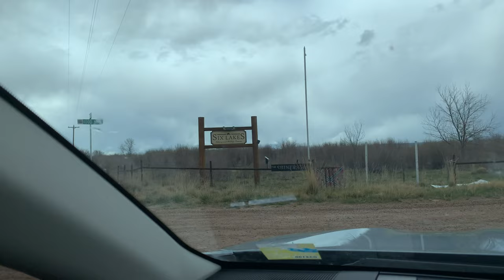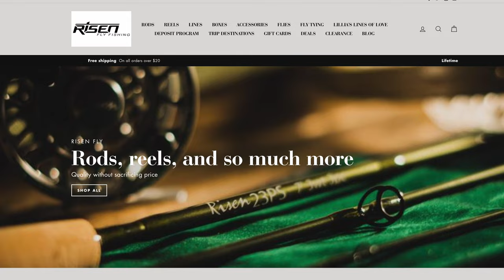The bucket fish kicked! Finally! - McFly Angler Episode 101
So I wrap up the final day fishing at six lakes in Utah with an amazing day!  I caught so many fish I couldn't believe it.  Best of all, I caught the species I was going after, and an unexpected species as well.  4 total species in fact.  Rainbow trout, brown trout, tiger trout, and a Bass.   It was amazing!   Best of all, these fish all are very athletic, jumping and pulling hard.   Very fun to catch.   I caught quite a few on the dry fly, and caught some on streamer and nymph as well.   Best of all, my own pattern I came up with did amazingly.  The bass didnt hesitate on it, and gobbled it up super quick.  Also I caught some trout on it as well.   If you want to buy that pattern from me, just let me know.  No one else has this pattern, since I came up with it.  It cannot be bought anywhere else.

Even more than just catching lots of fish, I had a great time with Bob and his son Alex.   Great guys, fun to hang out with and fish with.  Alex cooked up some amazing food for the trip, and it was so peaceful being there with literally only us 3 the entire time.  We had our pick of fishing all 6 lakes, and I did get to fish each one.

So the gear I used today are as follows.   Keep in mind, I got you all a discount, so go and type in McFly at checkout for an additional 15% off of anything in their shop on your first order.
Dry Fly Setup - Risen 3wt Genesis Rod, Risen 3/4wt Armor Reel, Risen 3wt Double Taper Fly Line
Nymph Setup - Risen 4wt 23PS Rod, Risen 5/6wt LW Reel, Risen 3wt Double Taper Fly Line
Streamer Setup - Risen 6wt 23PS Rod, Risen 7/9wt LW Reel, Rio 6wt Outbound Short float/1ips/2ips sink tip.

Many people ask what kind of camera setup do I have.  So here is that info.
GoPro Hero 9
GoPro Media Mod (mic)
Gorilla Tripod (to hold at my chest)

▬▬▬▬▬▬▬ My Shirts and other Merchandise! ▬▬▬▬▬▬▬